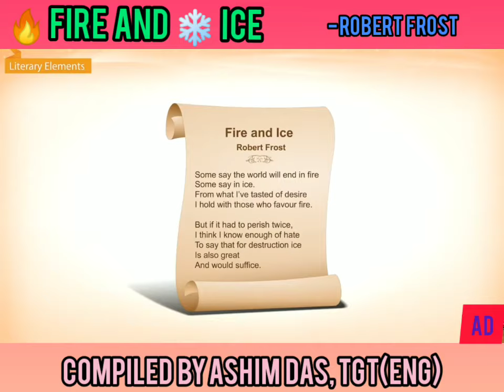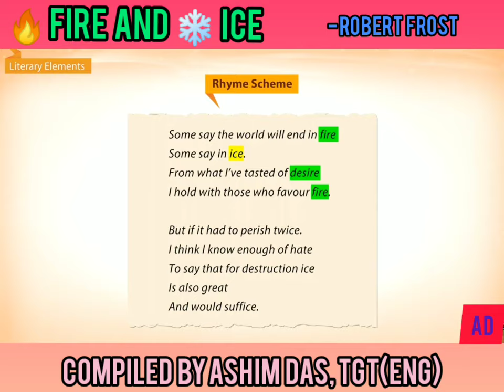🔥 Fire and ❄ Ice By Robert Frost (First Flight - X) - Literary Elements/Devices